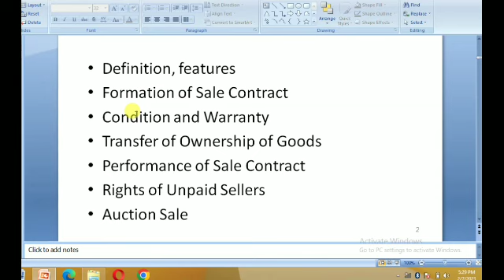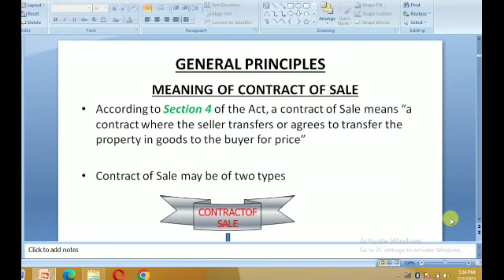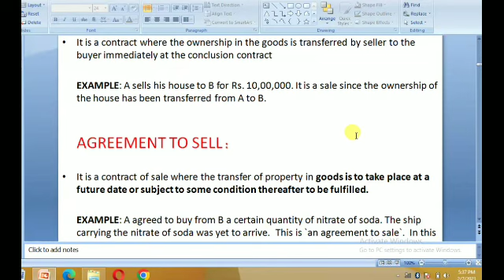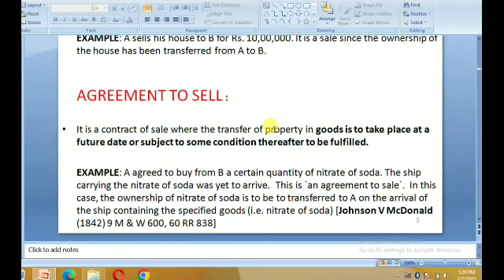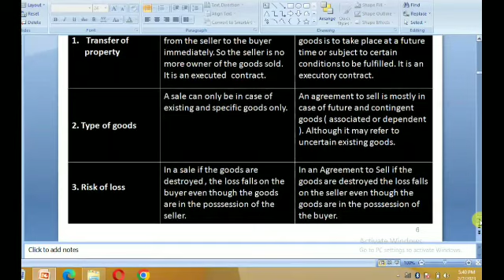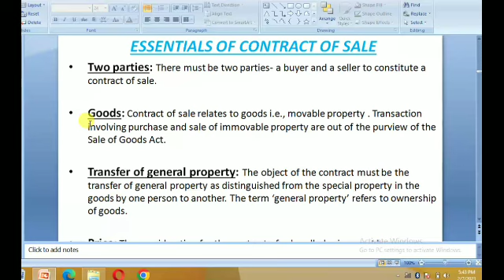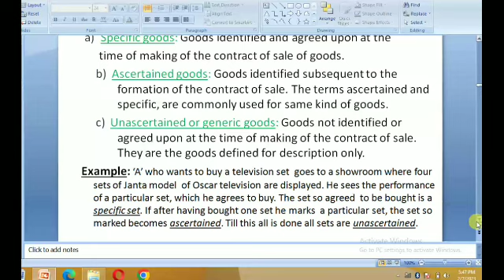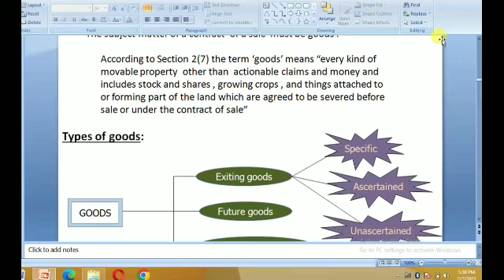Sales of Goods Act (Meaning, History, Difference between Sale and agreement to sell, Goods Meaning)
Hello everyone

welcome to Enlighten Learning

in this video lecture(PART-1) is discussed about Sales of Goods Act 1930 ( History and Introduction of Sales of goods act, Contract of sale, essentials of contract of sale, difference between sale and agreement to sell,  meaning of goods under Contract of sale, types of goods - Existing goods, future goods, contingent goods)

enlighten_learning95

enlighten_learning95

enlighten_learning95